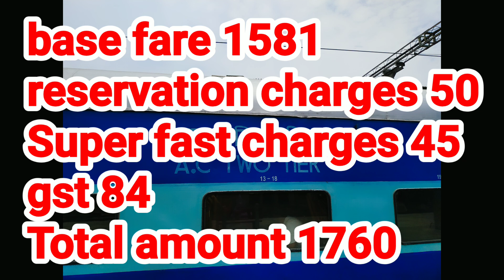मथुरा - छपरा सुपरफास्ट एक्सप्रेस | 22532 Train | Train Information | Mathura - Chhapra Express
मथुरा छपरा सुपरफ़ास्ट एक्सप्रेस (22532) मथुरा जंक्शन (एमटीजे) से छपरा (छपरा) तक चलती है। इसमें कक्षाएं दूसरी एसी (2 ए), तीसरी एसी (3 ए), स्लीपर (एसएल) हैं। यह एक सुपरफास्ट ट्रेन है और यह कुछ दूरी तय करती है। 16 घंटा 5 मिनट में 878 कि.मी. समय या एक दिन पहले अगर ट्रेन सुबह जल्दी निकलती है।

  22532 / मथुरा - छपरा सुपरफास्ट एक्सप्रेस की औसत गति 50 किमी / घंटा है और 1781 40 मीटर में 881 किमी की दूरी तय करती है।

ट्रेन के महत्वपूर्ण पड़ाव हैं:

छपरा जंक्शन
सीवान जंक्शन
देवरिया सदर
गोरखपुर जंक्शन
बस्ती
गोंडा जंक्शन
बाराबंकी जंक्शन
लखनऊ जंक्शन
कानपुर सेंट्रल
कानपुर अनवरगंज
कन्नौज
फर्रुखाबाद जंक्शन
कासगंज जंक्शन
हाथरस सिटी
मथुरा जंक्शन

22532/Mathura - Chhapra SuperFast Express information

Mathura Chhapra SuperFast Express (22532) runs from Mathura Jn (MTJ) to Chhapra (Chhapra).It has classes second ac (2A), third ac (3A), sleeper (SL).It is a superfast train and covers a distance of 878 kms in 16 hr 5 min.This train runs on Mon, Wed, Fri.It has 144 halts.This train runs with an and does not have a pantry car.Final chart for 22532 is prepared usually 3-4 hours before train departure time or a day before if train departs early morning.

 The 22532/Mathura - Chhapra Superfast Express has an average speed of 50 km/hr and covers 881 km in 17h 40m.

The important halts of the train are:

Chhapra Junction
Siwan Junction
Deoria Sadar
Gorakhpur Junction
Basti
Gonda Junction
Barabanki Junction
Lucknow Junction
Kanpur Central
Kanpur Anwarganj
Kannauj
Farrukhabad Junction
Kasganj Junction
Hathras City
Mathura Junction